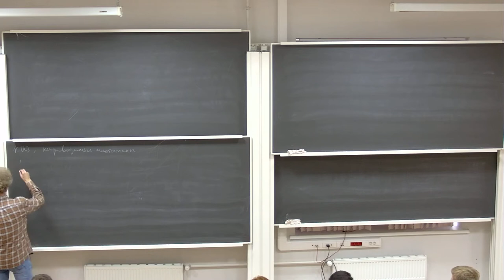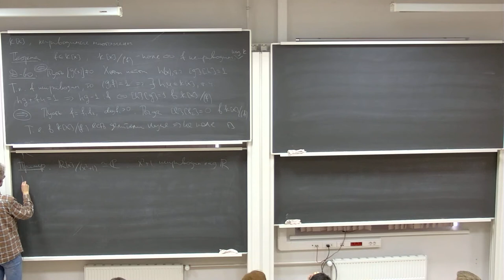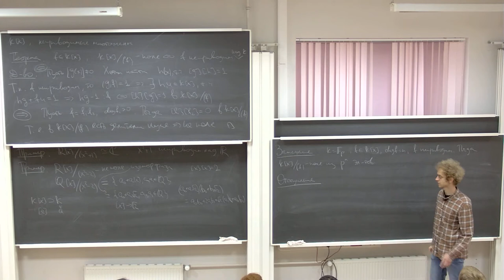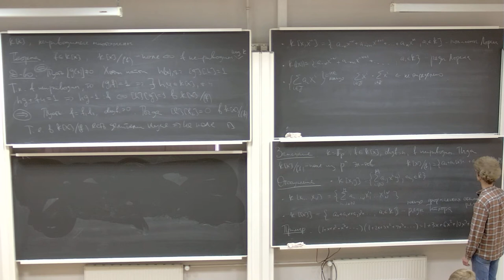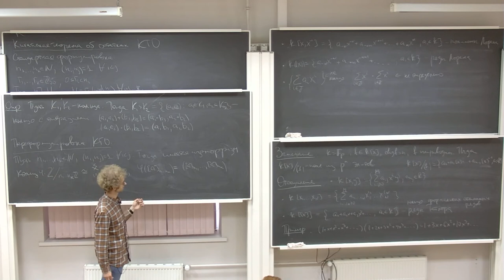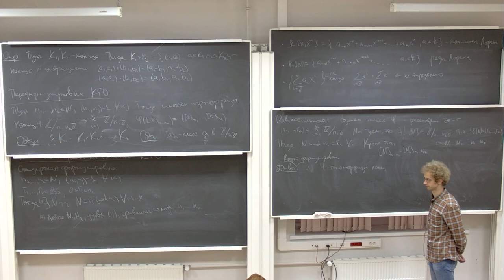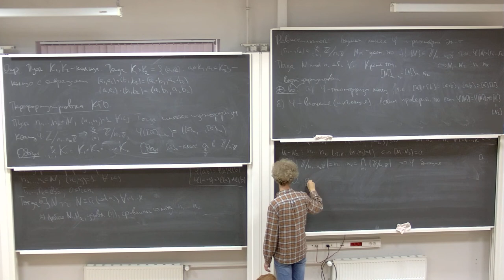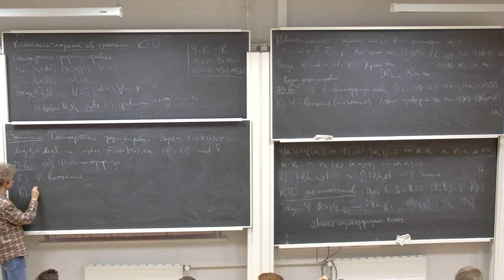Фейгин Е.Б. Алгебра, мат_бак1, 30.09.21